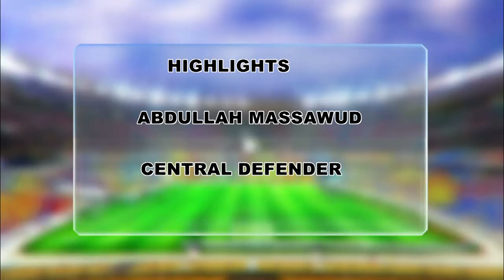HIGHLIGHTS OF DREAMS FC DEFENDER ABDULLAI MASSAWUD